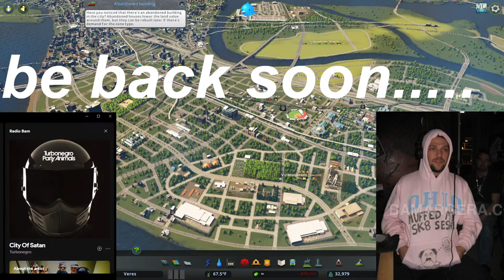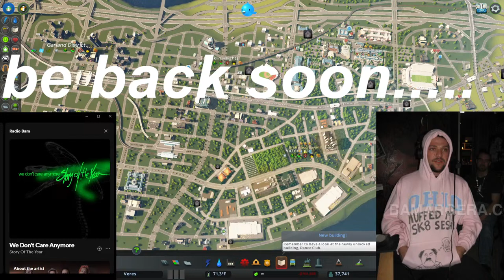Bam Margera plays Cities: Skylines! SESSION 2 Chatting with Brandon Novak and friends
follow @radiobam and @bamradio on TikTok